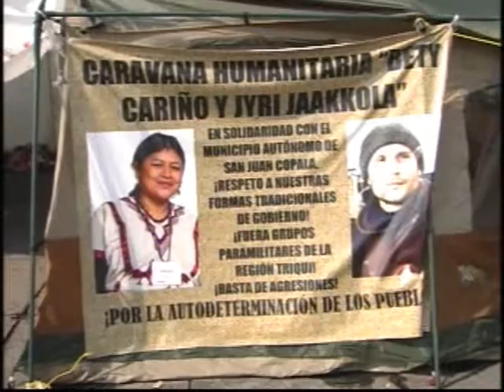Diputados prd Dip. Leticia Quezada 25-mayo-2010 zocalo